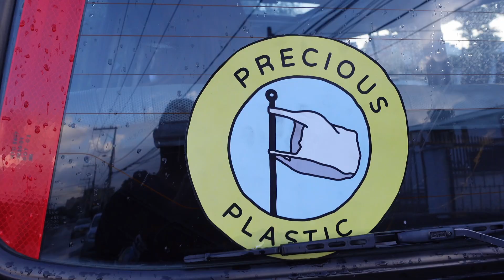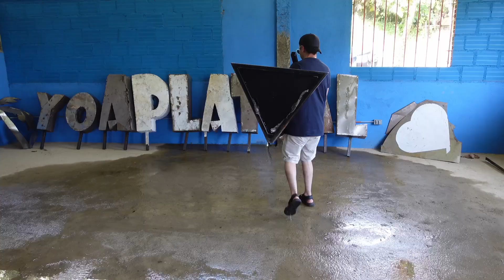This village uses FREE energy to recycle FREE plastic from the ocean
In this episode we visit Juanchaco in the pacific coast of Colombia to learn how @EcoPAZIFICO    started a plastic recycling center entirely build with Precious Plastic machines to offer a practical solution to the problem of plastic waste in this forgotten coastal community.

0:00 Intro
0:43 Paradise
1:01 Problem
2:18 How it started
3:38 Recycling center tour
5:35 Solar
6:19 It's live!